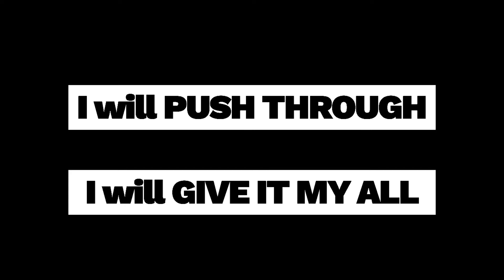I am a Servant of God